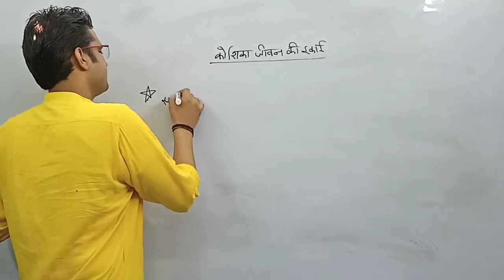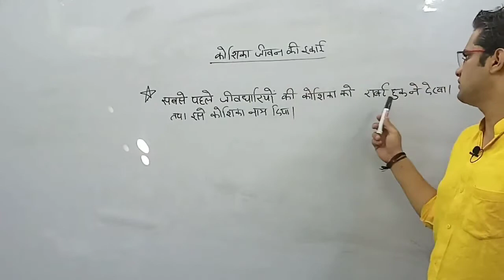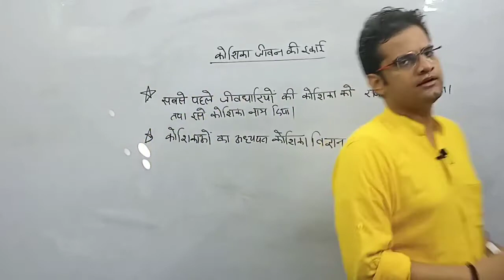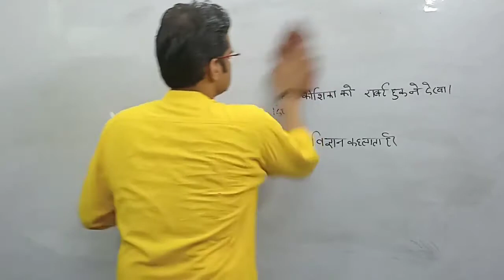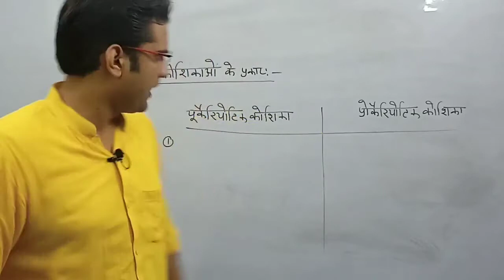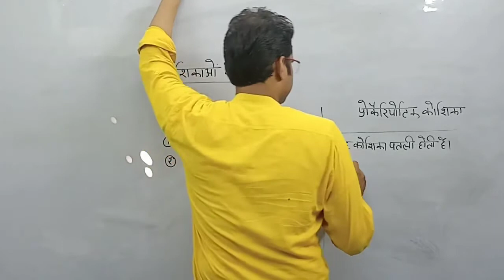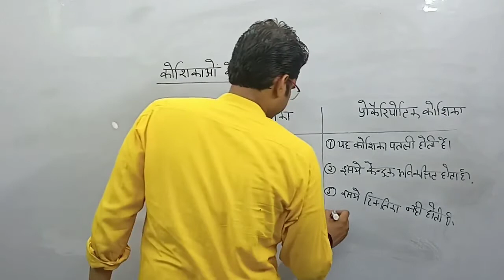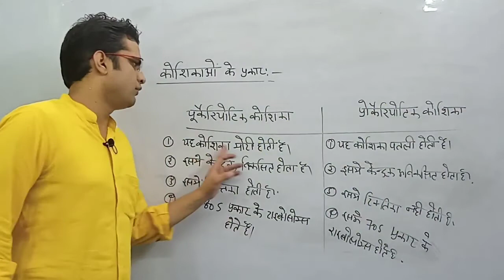कोशिका तथा कोशिकाओं के प्रकार .....